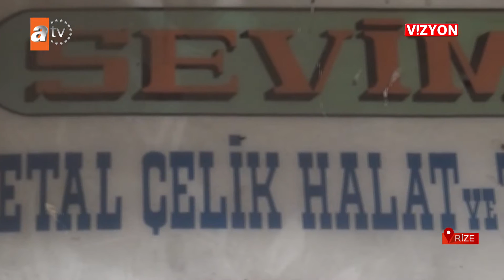VİZYON 457. BÖLÜM SEVİMLİ METAL ÇELİK